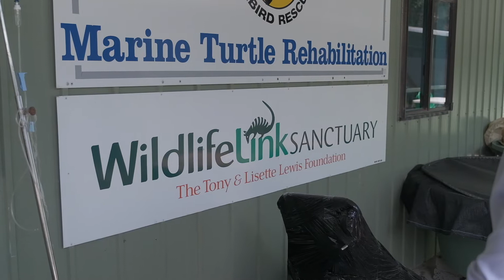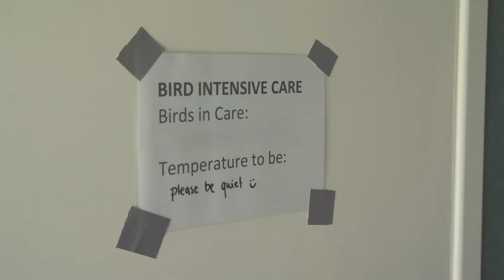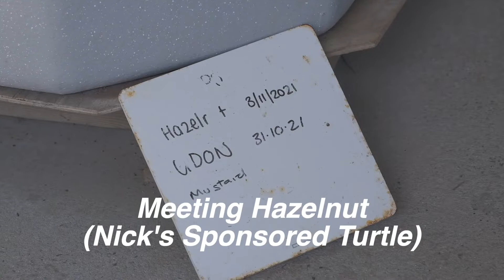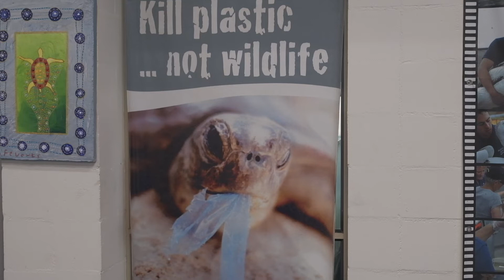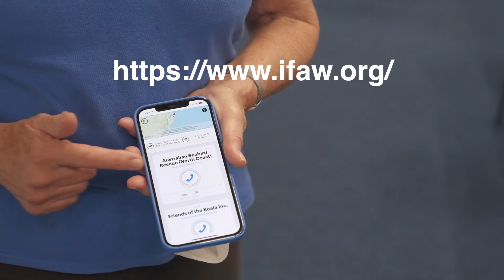Our visit to the Australian Seabird & Turtle Hospital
I have been proud to support and sponsor the Australian Seabird & Turtle Hospital and had the opportunity to visit the hospital and see the work they do to rehabilitate these amazing creatures.

If you would like to support, check out the links at the end of the video & download the ifaw app to know how to help injured animals in the wild.